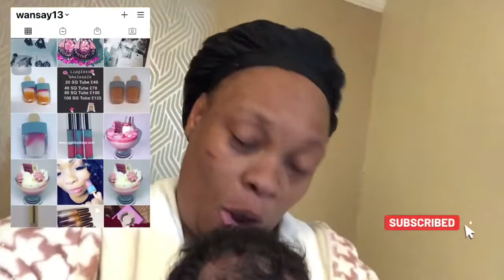Quarantining spend a day with me | passer une journée avec moi